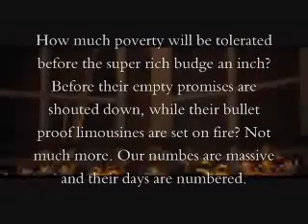Storming The Bastille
Just an instrumental I wrote years ago